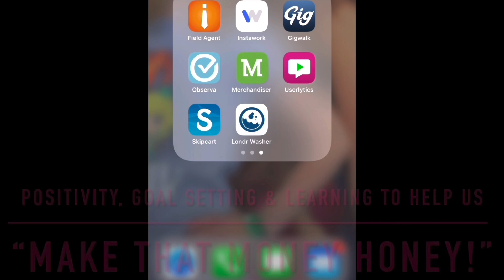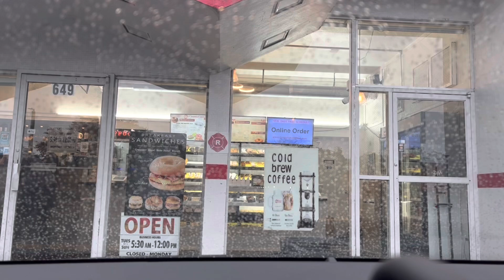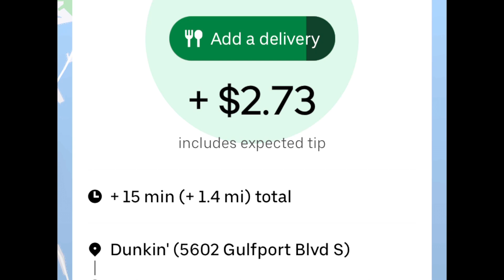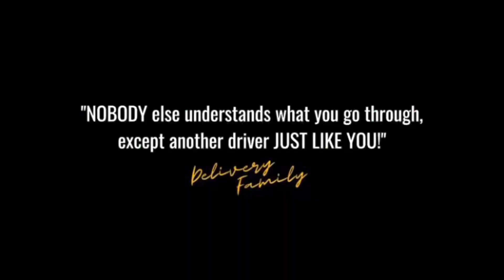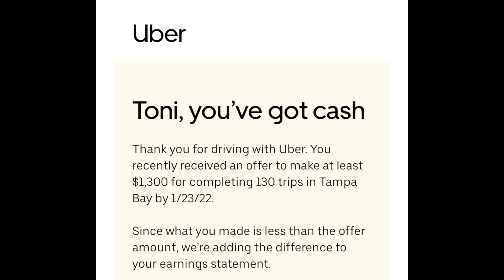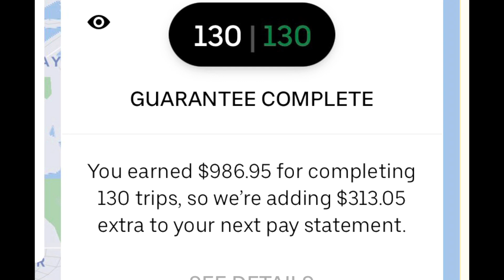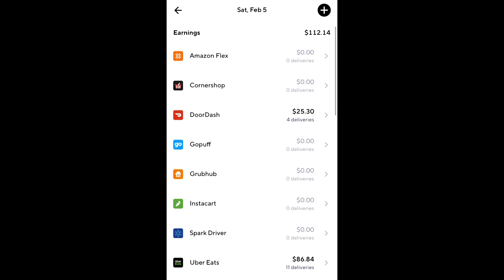UberEats Challenge ✅ | 130 Trips in 13 Days | The Future of the Gig Economy | Retirement Planning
It only took me 13 days to complete my UberEats Guaranteed Earnings Challenge, but I did it!! Join me for a ride along if the last day and see how much Uber owes me!
   How much longer do you think we can keep this up? There’s been talk in the community of the gig economy nearing an end, what are your thoughts? Did you have a master plan coming into this, & have you even thought about retirement? Let’s talk about it!

Credit To @UDMEARNS for the great quote shown In the video! Check out his channel If you haven’ already & tell him I sent ya! 😉

                   GigMom838.com

GRIDWISE-Download the #1 rideshare and delivery driver assistant and boost your gig driving earnings by up to $300/week!

UPSIDE - I love this app, Get Upside, for saving on gas. I've gotten $60+ so far. My code 858K8 gets you a 15¢/gal bonus

GAS BUDDY - I'm offering you the biggest everyday savings on gas anywhere.

👉🏼RECOMMENDED PRODUCTS👈🏼

Pepper spray & taser kit

IKEA Bags

Light headband

SPARK - Hi, sign up to be a Spark driver at the
Once approved, install the Spark Driver app and complete the in-app setup using my referral code “TKH16FVH” so that we can both earn a bonus once you complete enough Spark trips!

HANDY- Apply to be an independent contractor on the Handy platform with my

COURIAL - Join me as a Courial and make up to $30/hour. Plus, we both receive $333 bonus after you complete your first 111 offers!

Use my name: Toni King

AMAZON FLEX
Currently there are no referral incentives that I am aware of, but this is the link to sign up. IF they ask about who referred you, feel free to use my name, Toni King!!

FIELD AGENT - Hi!  I've been enjoying making extra cash and trying new products in the Field Agent App and I thought you would too!

UBER - I just invited you to drive with Uber. Sign up and earn $640, guaranteed, after completing your first 100 trips. See how.

INSTACART - Hey! I shop for Instacart, a flexible way to earn money while shopping and delivering groceries!

MERCHANDISER - Earn money with your smartphone by completing small projects at local stores.

SHIPT- ask for my shopper id for special bonuses!